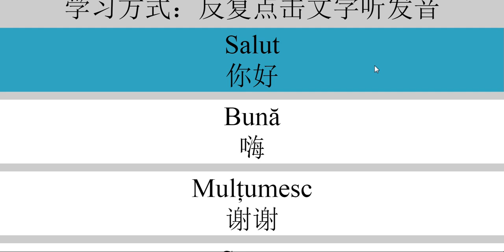轻松学会说罗马尼亚语